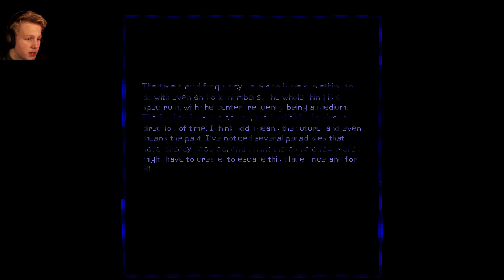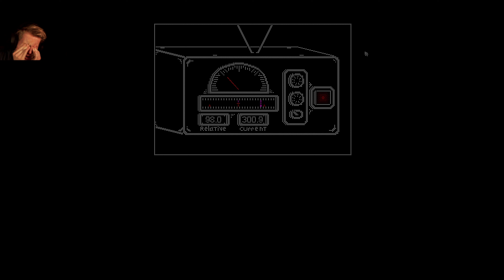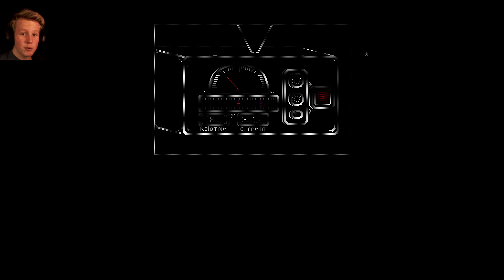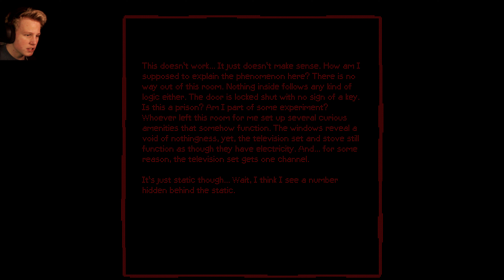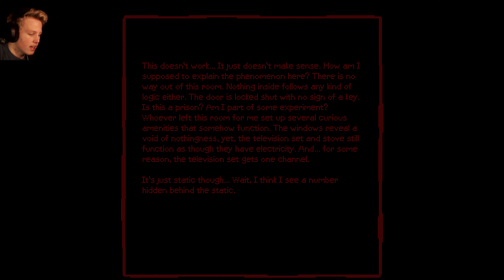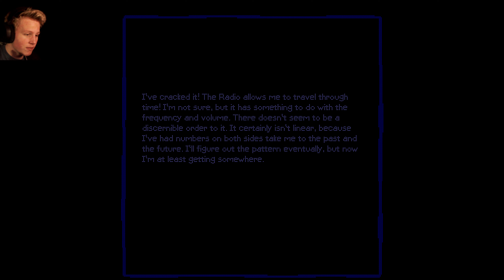What is Time ? - The Room Syndrome Part 2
Welcome to the room syndrome part 2 thing have gotten even weirder as time is falling apart and David isn't so normal anymore. The room syndrome is a pix-elated horror game and puzzle solver